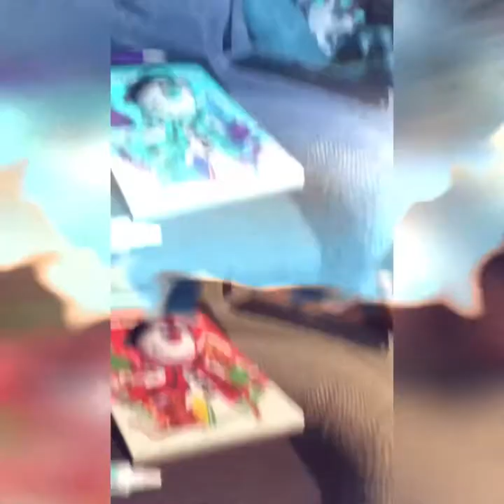Christmas morning 2018